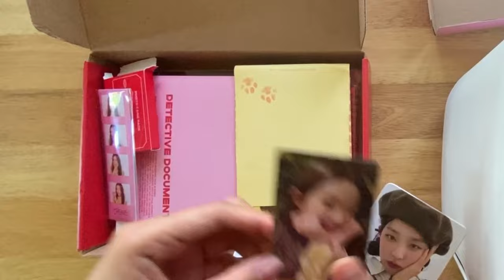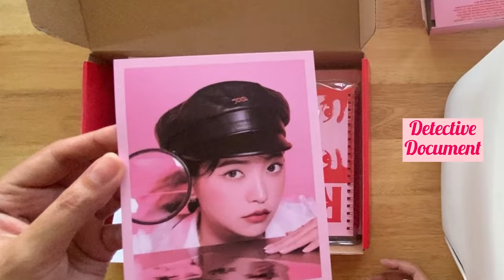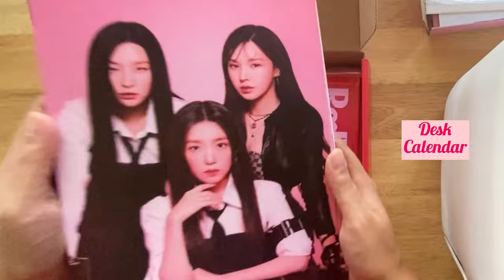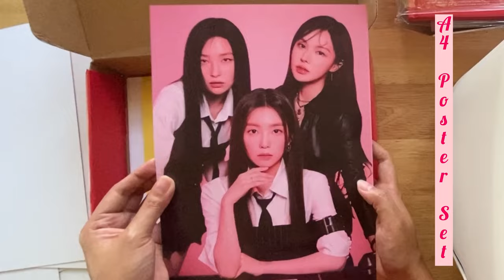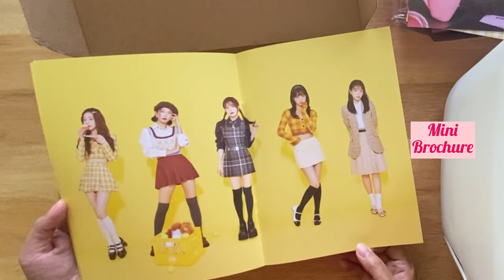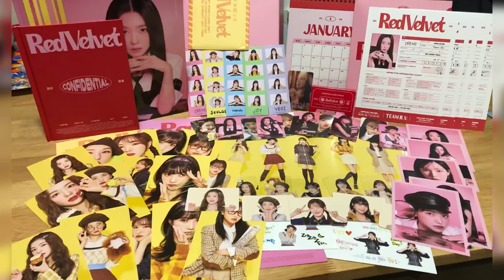Red Velvet 2023 Season's Greetings Unboxing + SM POB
Musician: Rook1e